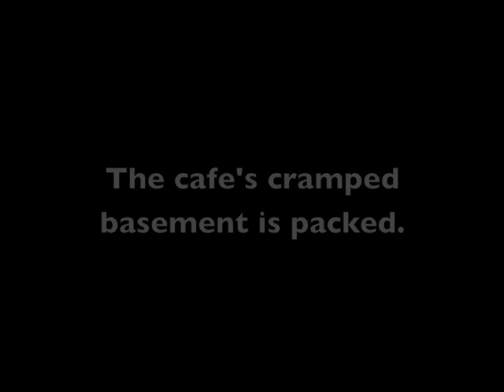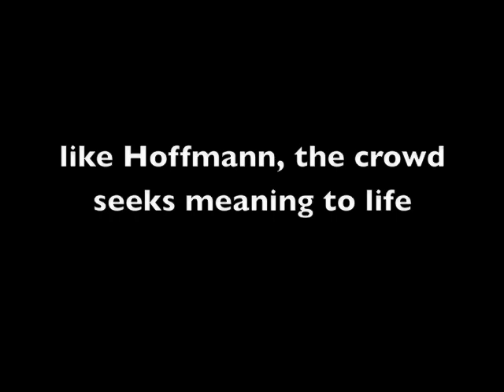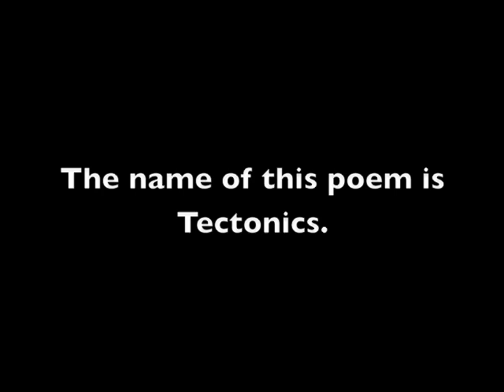Entertaining Science...and Art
Roald Hoffmann, a Nobel Prize winning chemist and published poet, shares his thoughts on the intersection of science and art in the interdisciplinary Entertaining Science program at New York's Cornelia Street Cafe.